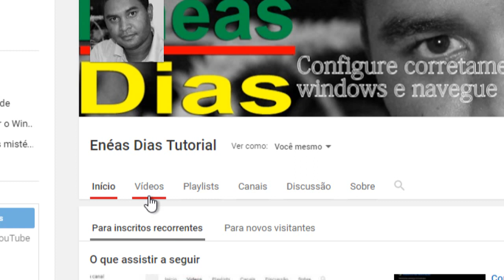Se o seu computador esta travando e sua internet lenta a solução é configuração